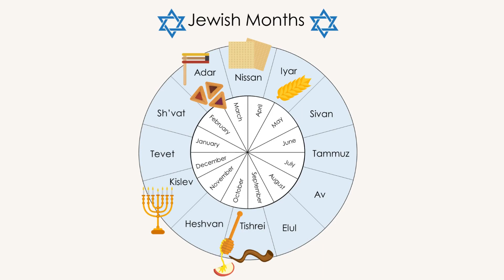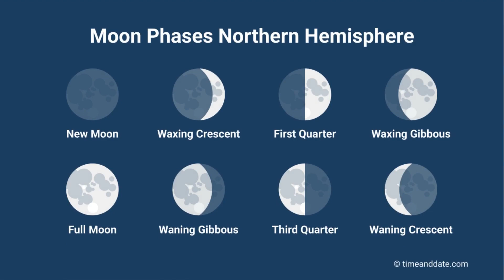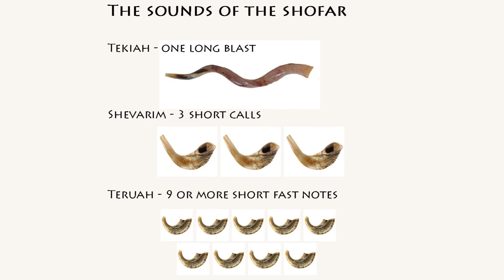5 Important Facts You Should Know About ROSH HASHANAH! 🐟🎺🍎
Here are five Interesting Facts you should know about ROSH HASHANAH!
Is it really our new year? Why do we celebrate two days? What is the most important mitzvah? What are the Simanim?
❤️Hope you Enjoy! Shanah Tova U'metuka!❤️

⏱ TIMESTAMPS ⏱
00:09 What is Rosh Hashanah? Why do we celebrate Rosh Hashanah?
01:12 Day of Remembrance
02:08 Why do we celebrate two days?
03:58 The Most important Mitzvah of Rosh Hashanah
05:34 What are the Simanim?
06:26 Outro - Should we be making personal Requests?